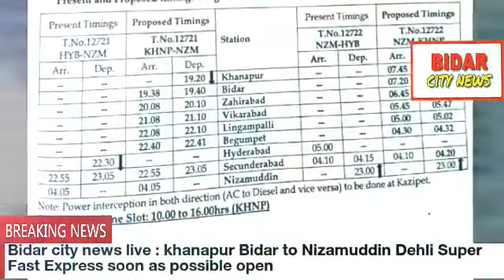Bidar news : Bidar to Nizamuddin Delhi Train by Bidar City News bidar videos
Great news for people of Bidar..
12721/2 Hyderabad-Nizamuddin (Delhi) Dakshin Superfast Express Train extended upto Khanapur Jn(Bidar)

it will run daily to New Delhi & primary maintenance will be at Khanapur pit line
Bidar City News Team